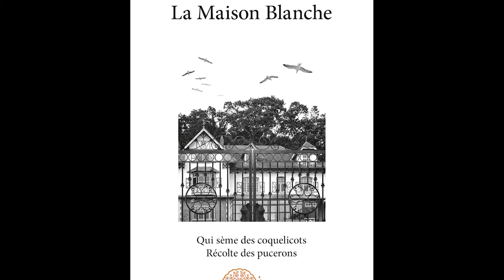Bande-annonce de "La Maison Blanche" aux Éditions Edilivre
- Détails sur le livre :
. Format : 13,4X20,4
. Nombre de pages : 236
. Date de publication : 9 juin 2015

- Résumé du livre :
Pour tous, Sophie est solitaire, égoïste, sans cœur, trop secrète. Sa famille en sait si peu sur sa vie depuis son départ de la maison. Jusqu’à cet accident. Sophie est dans le coma. Et les mots sortent, non de sa bouche, mais des cahiers trouvés au fond d’un tiroir secret. Anna suit le parcours de sa sœur, pas à pas, au rythme de ses mots écrits, cachés, des mots aphones qui n’ont jamais vibré qu’en elle. Le silence qui emmure la douleur est si fragile qu'il faut le protéger.

Dans la Maison Blanche, Camille Coudrier aborde avec pudeur les processus de mésentente, d’alcoolisme, de violence dans le couple, au travers d’une famille portée par le courage d’une femme, Sophie, qu’une psychothérapeute amène « à se reconstruite après tout ça… ».
« Un premier roman sensible et émouvant, aux accents d'authenticité, qui surprend par la maîtrise de l'écriture et une construction narrative plutôt habile pour renouer le dialogue et dérouler une saga familiale qui attend une suite. » (Ouest France)

Couverture : Antoine Hivet

- Biographie de l'auteur :
Camille Coudrier a longuement vécu en Vendée, toile de fond de ce roman, avant de s’installer en région Aquitaine. C’est à présent sur les rives du Lot qu’elle puise l'inspiration pour l’écriture d’une nouvelle histoire.